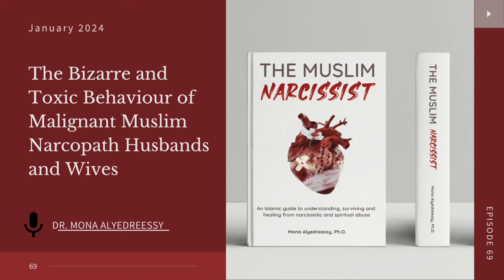69 | The Bizarre and Toxic Behaviour of Malignant Muslim Narcopath Husbands and Wives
Malignant narcissism is a dangerous psychological syndrome comprising an extreme mix of narcissism, psychopathy, antisocial behavior, aggression, sadism, demonic possession, disbelief in Allah and (true) Islam. Grandiose, arrogant and always ready to raise hostility levels, the malignant narcissist undermines families and people with whom they are involved, and dehumanize the people with whom they associate. It is a very difficult hardship living with a Muslim narcopath in particular, because of their hypocrisy, extremist ways, lack of justice and kindness.

This podcast will give a deep and clear insight into the lives and hardships of people who live with narcopath husbands and wives. It will also give an Islamic explanation on who the narcopaths are and why they make life a living hell for others, while wearing a religious mask.

Please note that this podcast comes with a large trigger warning and it may be difficult for some victims of narcissistic abuse to listen to.

You can also check out my book 'The Muslim Narcissist' that provides 522 pages of education, counselling and guidance for everyone 📖

This self-help book is the perfect gift for anyone who is suffering from their own narcissism or is a victim of a Muslim narcissist(s) who is using misinterpreted Islamic teachings to inflict harm on others. This book will help you to understand yourself, your spouses, family members and people in general.

I offer 1-1 counselling and coaching and group coaching for whoever needs it, please visit my for more information.